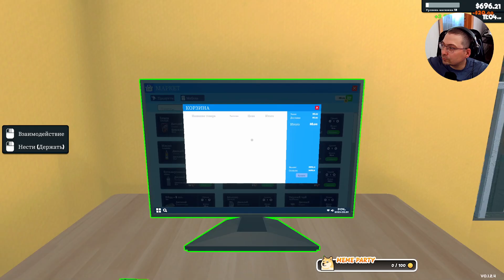Продолжаем торговать! Supermarket Simulator #2